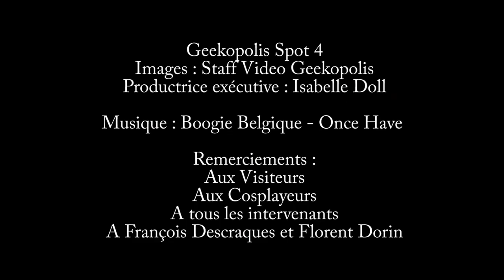Mais que va-t-il se passer ?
Une dizaine d'activités sur les centaines proposées lors du festival Geekopolis 2015.

IMAGES :
Vincent Zafra
Julien Decreuz
Timothée Loridon
Antoine Sarrazin
Eleonore Durand
Emma Perdriolat
Bruno Coupel